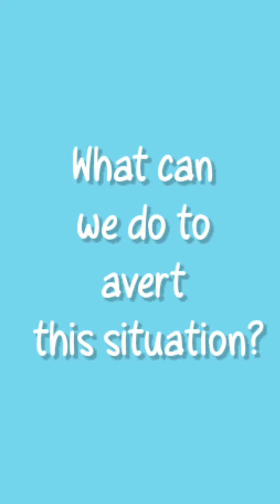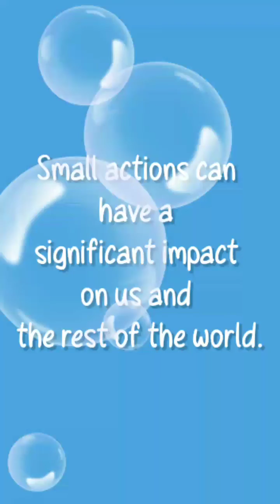LIFE BELOW WATER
Our oceans are becoming increasingly polluted with plastic which is damaging both humans and marine species.